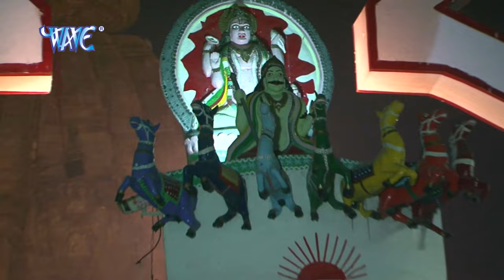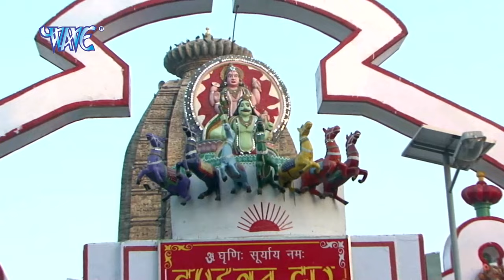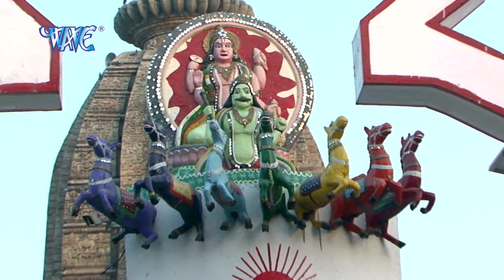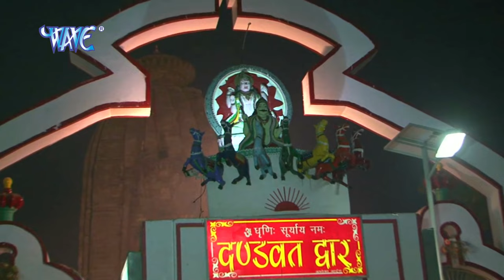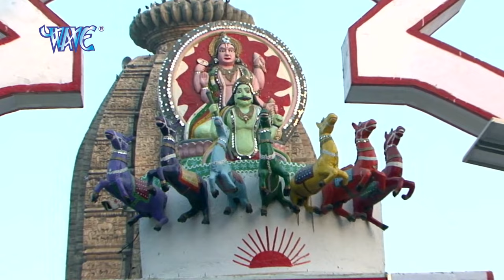Full Story - छठ मईया की कथा - Jyoti Tiwari - Chhath Maiya Ki Katha - Chhath Song 2022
Album :- Chhath Maiya Ki Katha